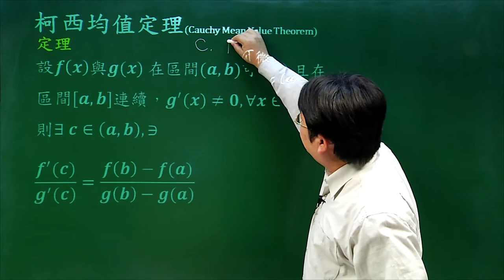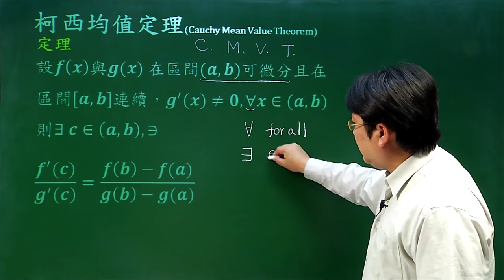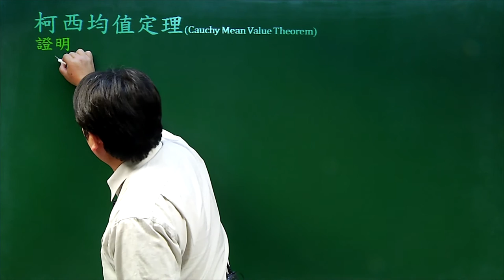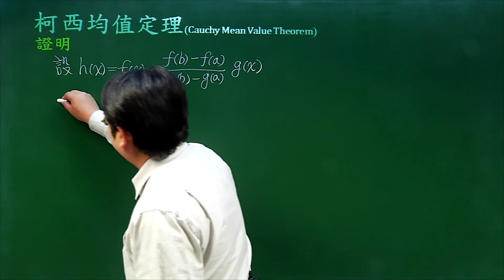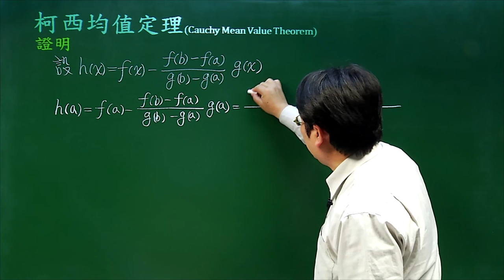柯西均值定理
課程簡介：柯西均值定理對是均值定理的變形，主要在羅必達法則證明上會利用到
課程難度：
適合對象：
授課教師：李柏堅
製作單位：中華科技大學 遠距教學組
製作人員：林文博